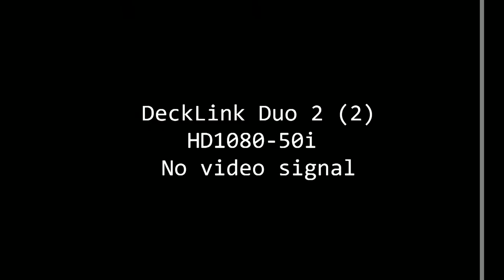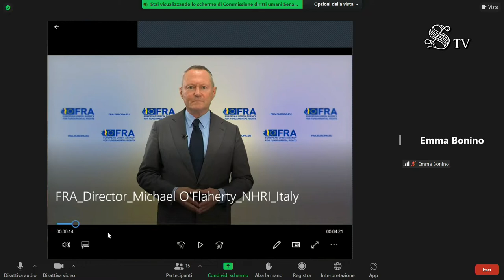Un’Autorità Nazionale per i Diritti Umani in Italia: una prospettiva internazionale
Video del Seminario organizzato dalla Commissione diritti umani del Senato, in collaborazione con L’Osservatorio Diritti umani del CeSPI,  8 luglio 2022